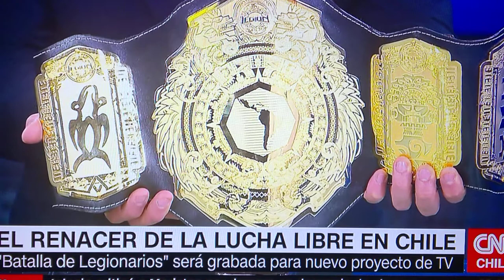Entrevista a John Sinner en Resumen Ejecutivo de CNN Chile 29/08/2017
LEGION , NUEVA ERA. EMPRESA DE LUCHA LIBRE CHILENA